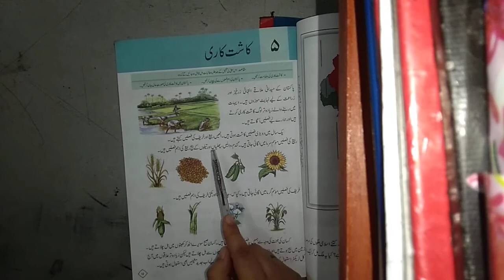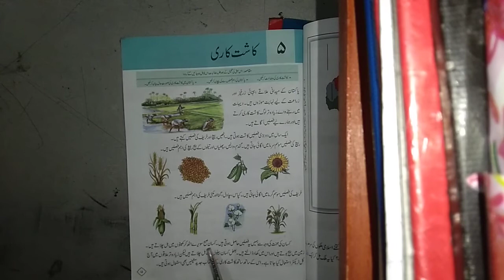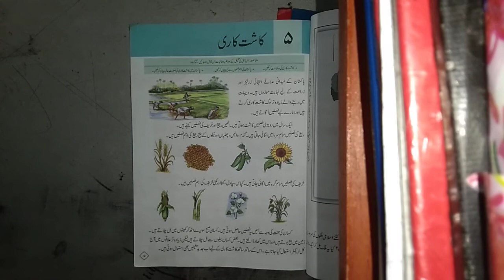معاشرتی علوم کلاس3 سبق 5 کاشتکاری Reading